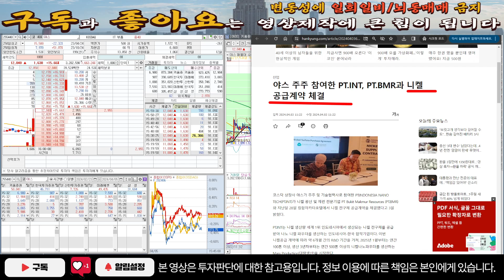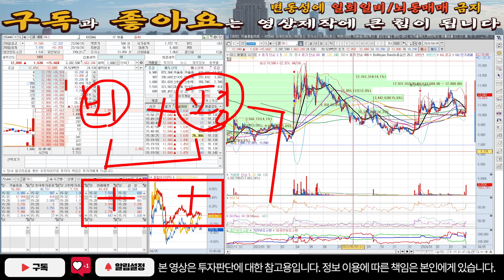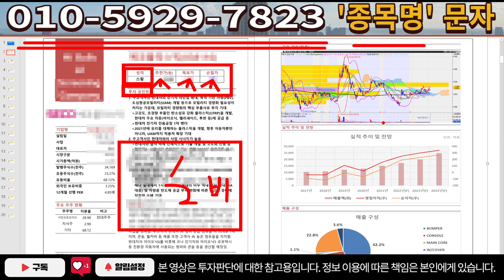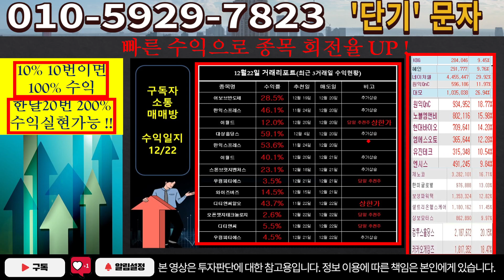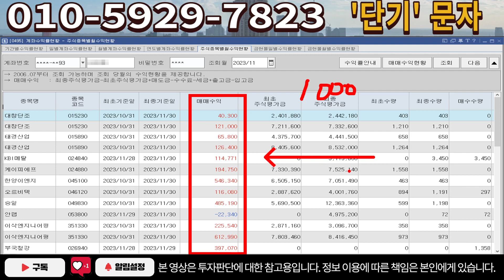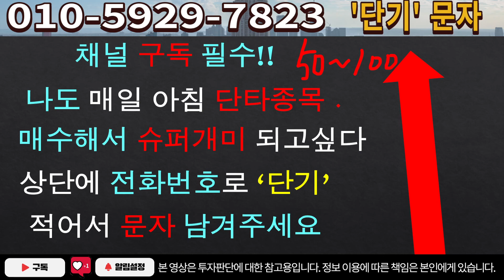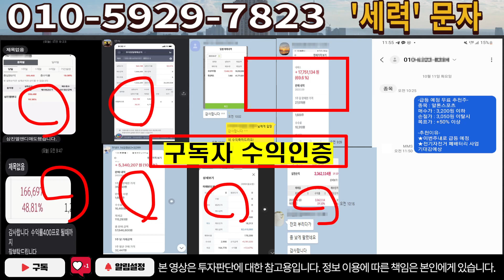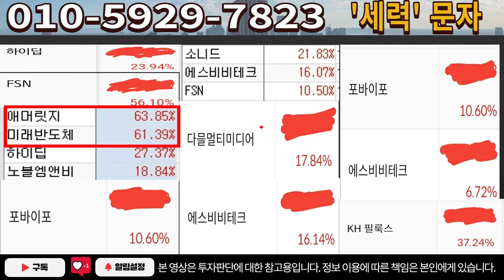[주식]야스 - 조정구간에서 대응하는 방법! 전략을 잘 세워야 합니다!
실시간 구독자소통 카톡방 투자정보 텔레그램